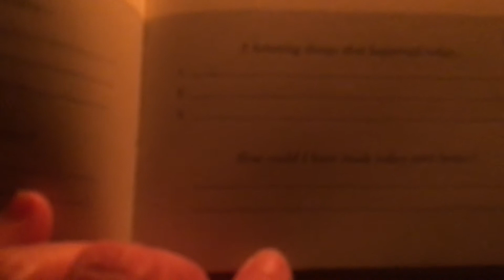Morning routine - meditation and gratitude